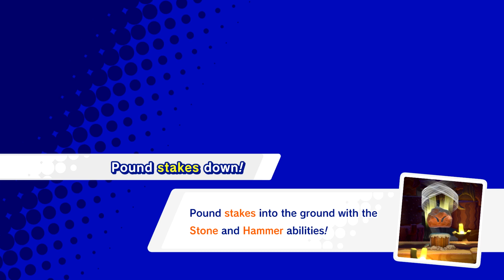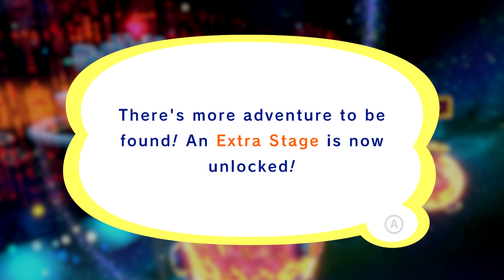WHEN IT RAINS, IT POURS KRACKOS!!! | Kirby Star Allies | Part 15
Kirby is back again in a new full HD title, Kirby Star Allies! This is a title I have been looking forward to playing this title since it was announced! Hopefully this game lives up to my hype!

Thank you everybody for watching my video, it means a lot to me by you watching it.

*I am not responsible for any property damage you may perform as a result of watching my awesome video.* ;)

❃Donate if you would like to see more quality content on this channel. As always thank you if you do, all support is greatly appreciated!❃

⊂(◉‿◉)つ Thank you!